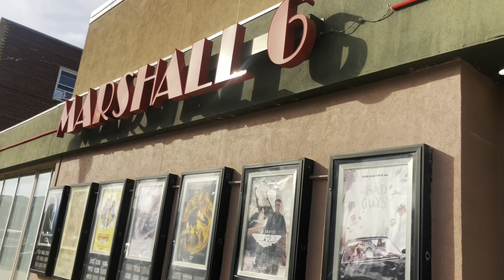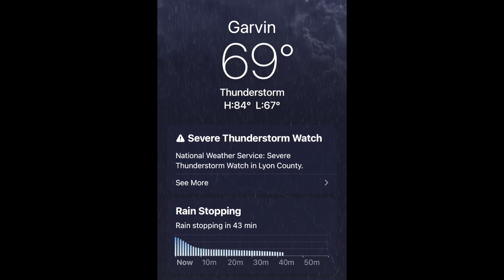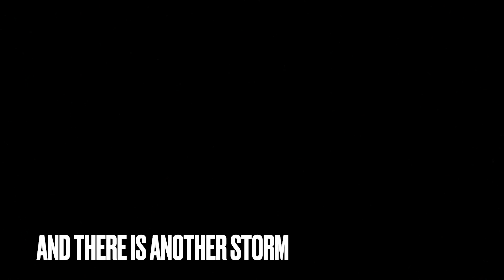FRONT FLIP OFF THE DOCK!! / GAM GAM’S HOUSE!!